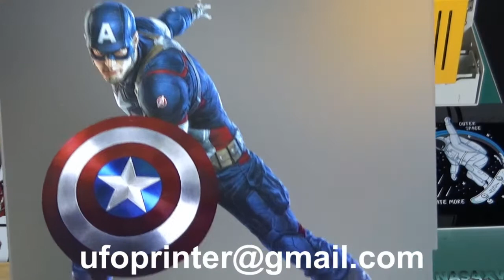Direct PRINT on STAINLESS STEEL, digital UV printing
New update with double UV cured light
A4 Size UV Printer.
DHL delivery all in the world.
11 years digital printing experience.

skype: david_ufoprinter